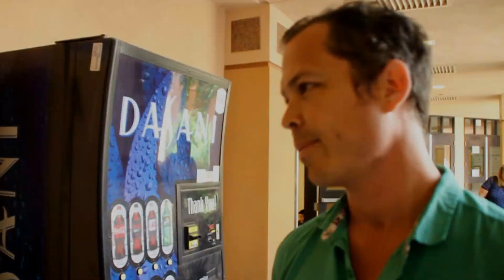SMBSD Math Superbowl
More than 100 students from 12 elementary schools competed in the Math Super Bowl competition Tuesday to showcase their skills, watch their hard work pay off and learn how to become escape artists.
Fourth-, fifth- and sixth-grade students from the Santa Maria-Bonita School District were split into school teams of 12 during the sixth annual event.
The students participated in individual grade-level math tests and team grade-level math tests, followed by a final hands-on team competition challenge, where students had to solve math challenges and logic problems to figure out math puzzles to get the keys to escape from a room.